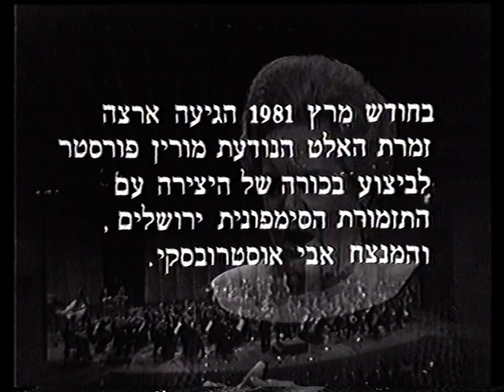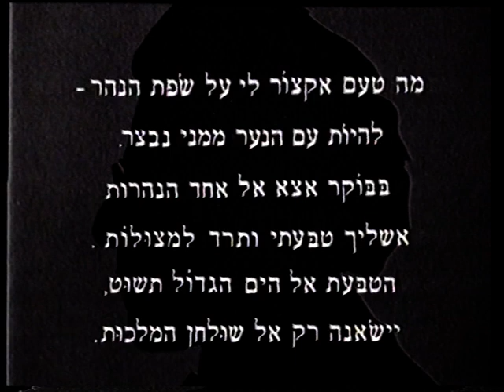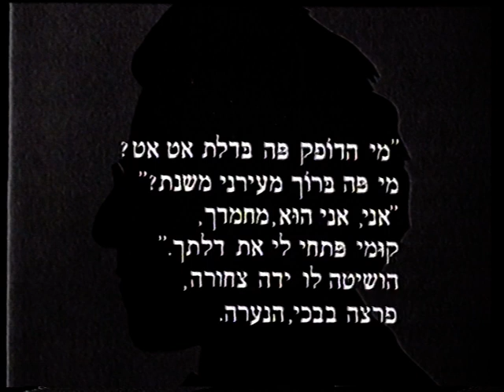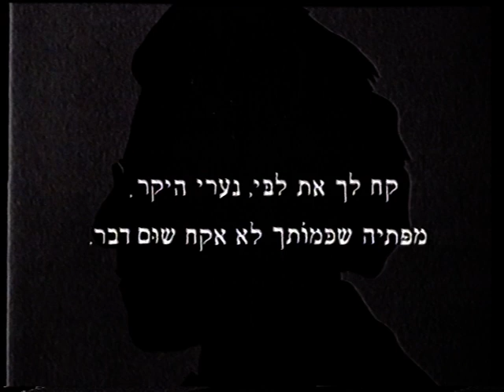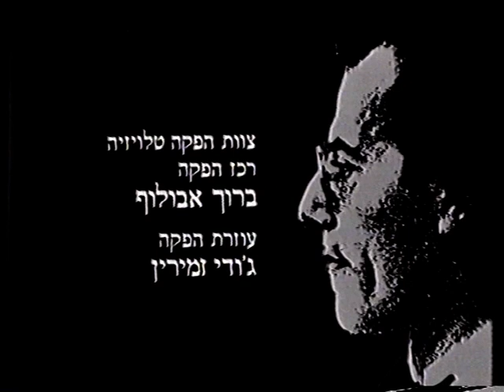SCHAFER - Adieu Robert Schumann; 29'40" MAHLER - 4 Songs from Des Knaben Wunderhorn AVI OSTROWSKY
SCHAFER MURRAY - Adieu Robert Schumann;  29'40" MAHLER - 4 Songs from Des Knaben Wunderhorn.  MAUREEN FORRESTER - Alto,  AVI OSTROWSKY - Jerusalem Symphony Orchestra  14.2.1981